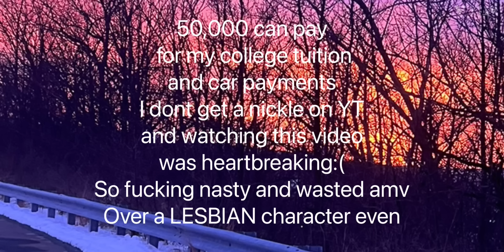Hazbin Hotel Verbalase AMV with Charlie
I grew up watching your videos ​⁠​⁠@verbalase
I am very ashamed of this behavior. I am 18 years old and you don’t see me making bakugou and DEKU content like this.
Just because you like a ship or a character doesn’t mean you have to OVER THE FUCK sexualize it either.
Stuff like this, like masturbation and sex life should be private information and not stuff to post on the internet for a majority of children to watch.

I unsubscribed to you and I don’t care about a shitty apology video either. 50k dollars is a lot of money, I make my videos for free and I don’t get paid a penny.
I struggle in life and I honestly want to earn money and pay for college. I have to take out student loans and I have to be in debt because of the hard world, not because of some sexual video.

You can fantasize about these “events” when you’re all home alone, but not to post them and horrify people.

I hope you understand actions have a way of coming back to you and they always have consequences. No amount of apologies will ever get back your old loyal fans.

So take a seat and watch out because this video will be your true downfall.

Credits: Verbalase and Synapson and feature Holly (song)

Thanks for the comments yall :)